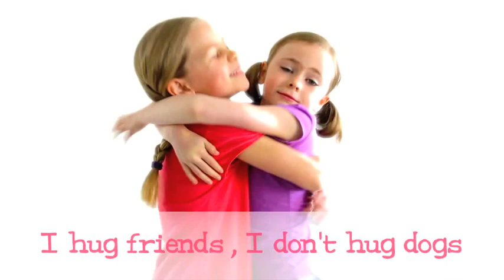I Speak Doggie